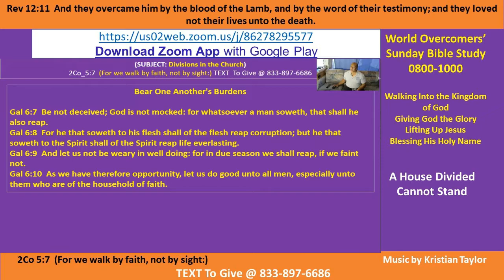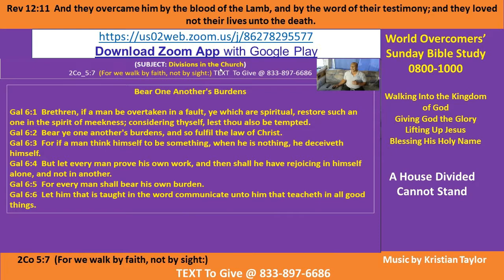Kenny Taylor - WOCM - A House Divided Cannot Stand Pt A-1 15 Nov 2020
Vision Statement - We Love You Lord